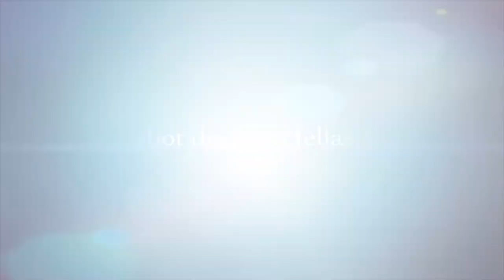Trailer Fit mit Hellas Teil 1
Trailer zu unserem 1. online-Fitnesskurs vom 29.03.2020